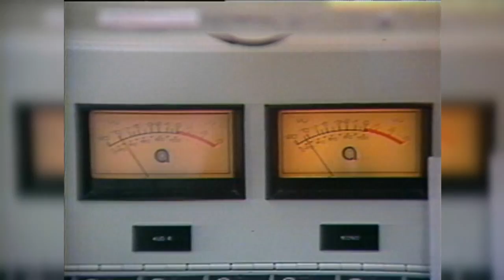Hidden Gem - 1983 Jimmy V Radio Show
Here at the ACCDN, we went deep into our video archive and found a great feature on legendary NC State coach Jim Valvano and the side gig he use to have during his time at NC State.

The Atlantic Coast Conference (ACC) is a collegiate athletic league in the United States. Founded in 1953 in Greensboro, North Carolina, the ACC sanctions competition in twenty-five sports in Division I of the NCAA for its twelve member universities: Boston College Eagles, Clemson Tigers, Duke Blue Devils, Florida State Seminoles, Georgia Tech Yellow Jackets, Maryland Terrapins, Miami Hurricanes, North Carolina Tarheels, North Carolina State Wolfpack, Virginia Cavaliers, Virginia Tech Hokies, and Wake Forest Demon Deacons. In 2011, the conference announced it was adding Syracuse and Pittsburgh to expand to fourteen members beginning in the 2013 academic year. In 2012, the ACC announced it would add Notre Dame in all sports but football and hockey.